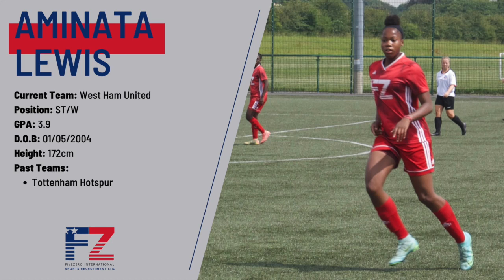Ami Lewis (ST/W) - Fall 2022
Highlight video for Forward, Ami Lewis - looking for scholarship in Fall 22